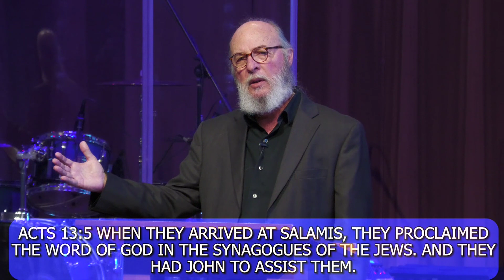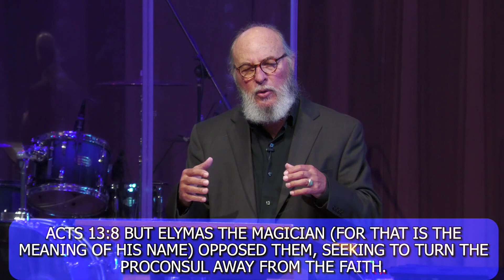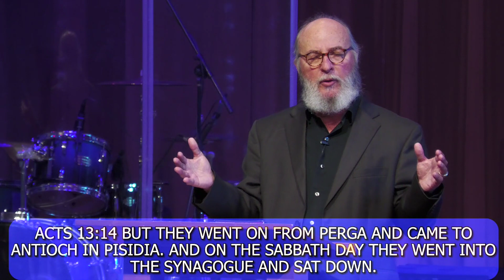Better Together - Week 2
Welcome to Christ Church! We would love to know more about you.